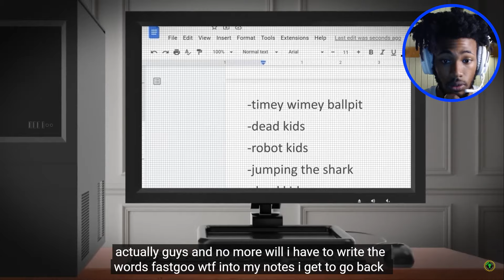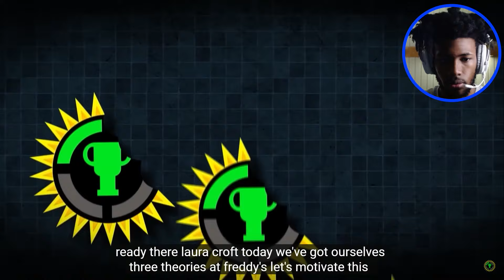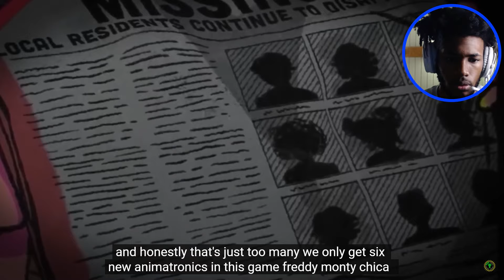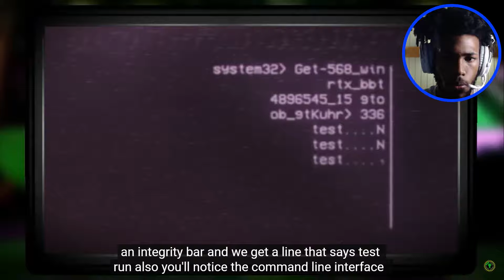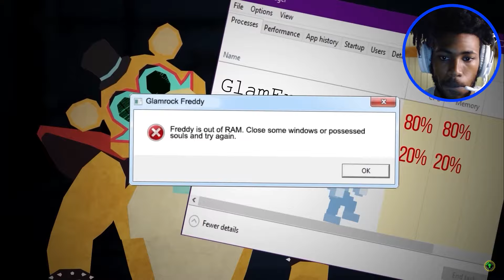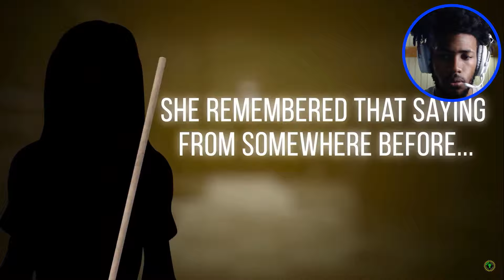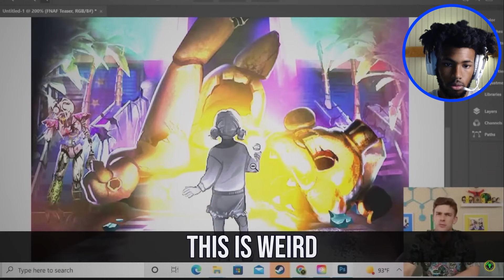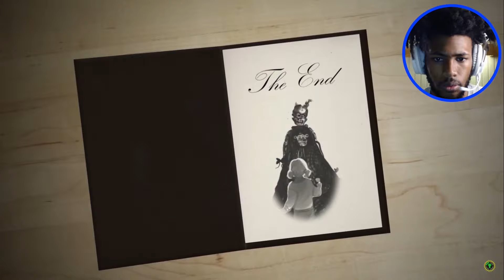IS THIS HOW IT END? | FNAF, Afton's Last Stand! (Security Breach DLC)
is this truly the end??